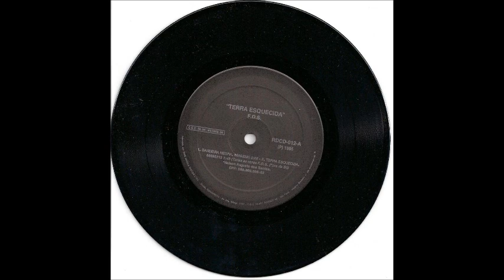FxDxS (fora de si) hardcore full album ep terra esquecida 1994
01 bandeira negra
02 terra esquecida
03 atitude
04 auto destruição